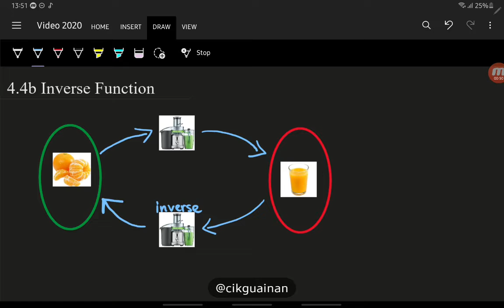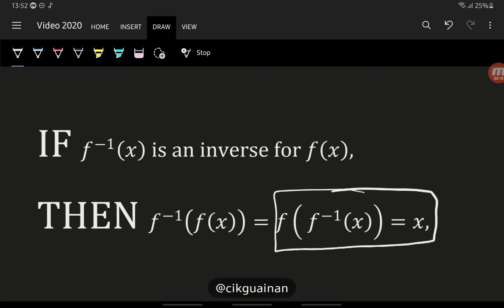4.4b Inverse Functions